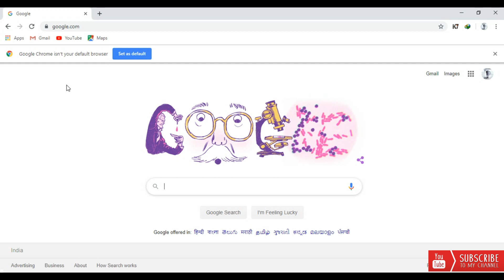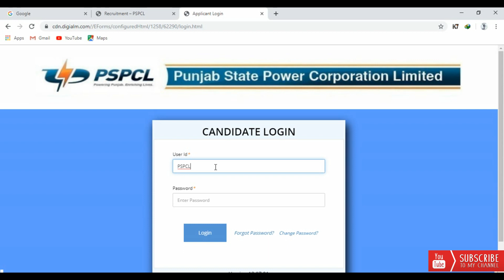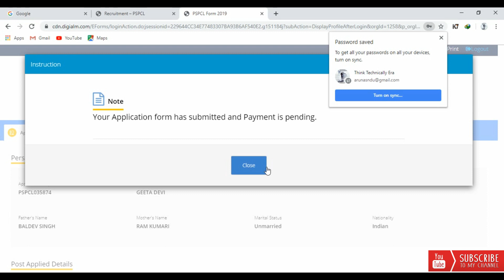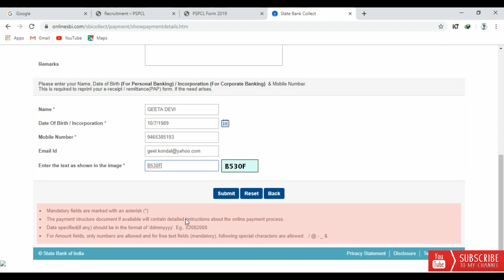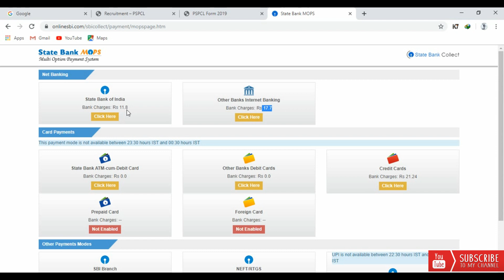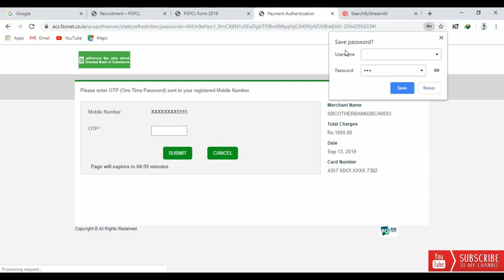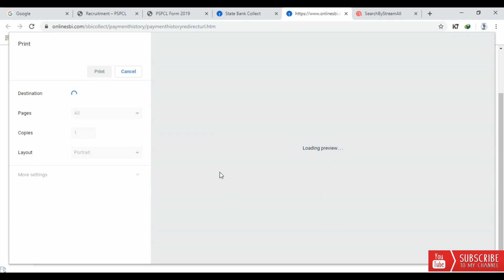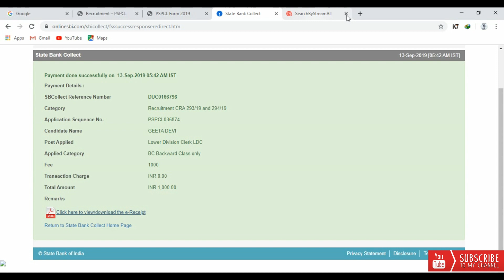How to Pay Online Fee PSPCL